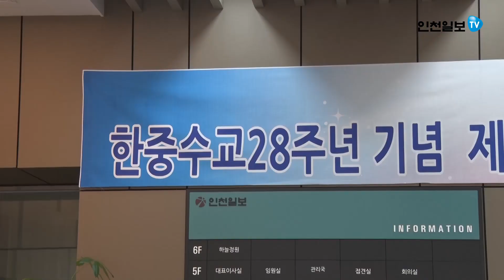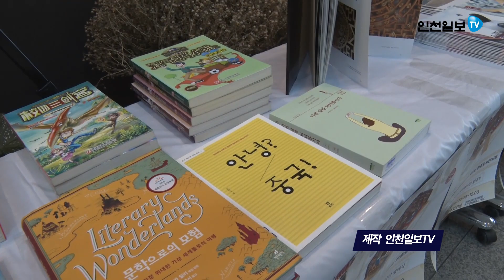[인천일보 Pick] 한중수교 28주년 기념 세미나 & 도서전시회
한중수교 28주년을 기념해 9월23일
인천일보 본사에서
한중교류 활성화를 위한 세미나와 도서전시회가 열렸습니다.
중국 문화와 역사, 어학에 관련된 다양한 도서가 전시되었고,
붓글씨를 써볼 수 있는 체험부스도 마련됐습니다.

한중교류 활성화를 위한 세미나에서는
중국원어민교사 파견 교육 프로그램인
CPIK(Chinese Program In Korea)의
현주소와 발전 방안 등에 대한 토론을
화상 시스템을 통한 대면·비대면 복합 방식으로 진행했습니다.

그리고 2022년 베이징동계올림픽에서 활약할 선수들을 위해
봉사할 대학생 평화 봉사단 임명장 수여식도 함께 진행했습니다.